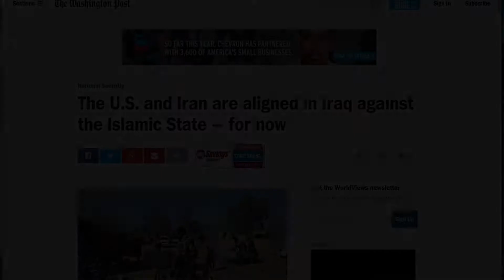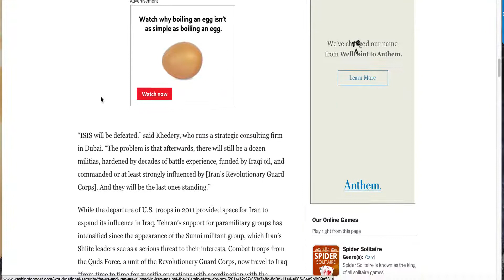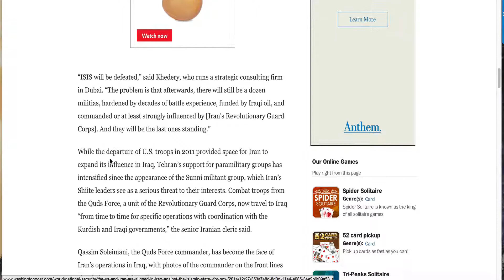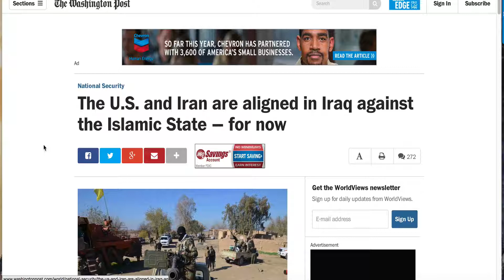The U S and Iran are aligned in Iraq against the Islamic State — for now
Iranian military involvement has dramatically increased in Iraq over the past year as Tehran has delivered desperately needed aid to Baghdad in its fight against Islamic State militants, say U.S., Iraqi and Iranian sources. In the eyes of Obama administration officials, equally concerned about the rise of the brutal Islamist group, that’s an acceptable role — for now.